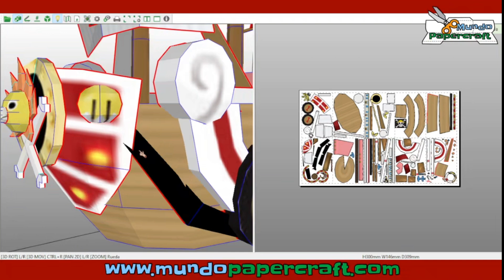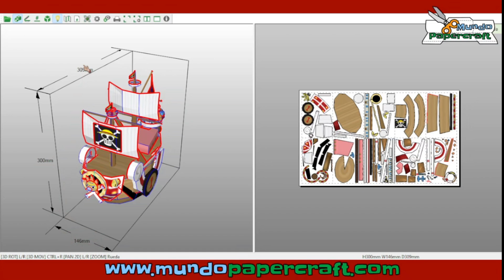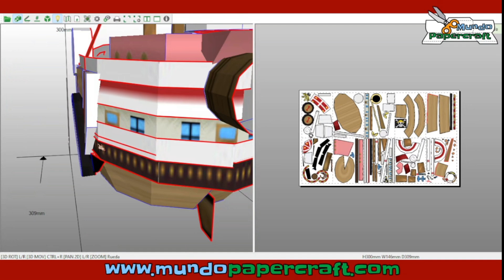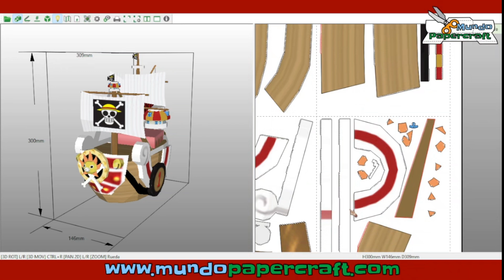Thousand Sunny de papercraft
Modelo de papercraft del barco Thousand Sunny del anime One Piece